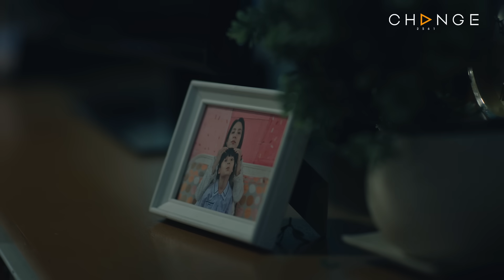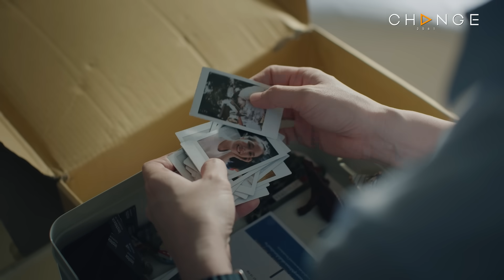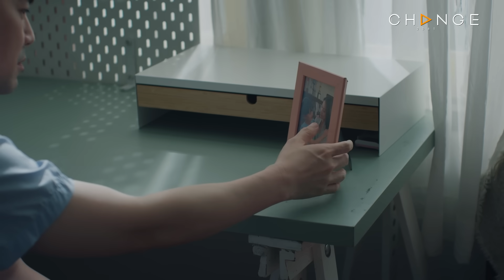Club Friday The Series Moments & Memories รักนี้ไม่มีลืม - สงครามกับความรัก EP.4 [2/5]